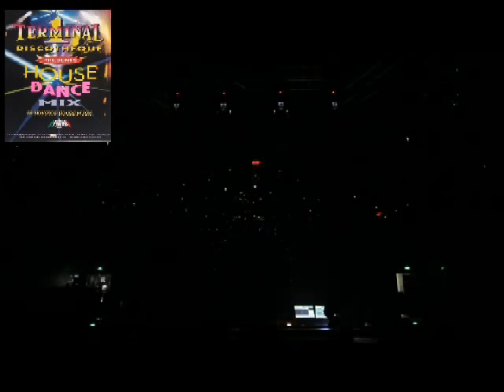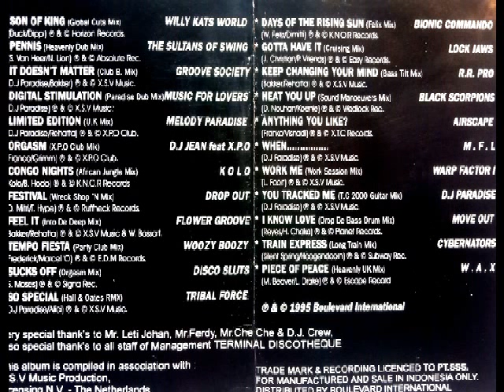(aring king king) TERMINAL 1 DISCOTHEQUE house dance mix.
album fenomenal album pioner house music di indonesia BOULEVARD emang jagonya house music